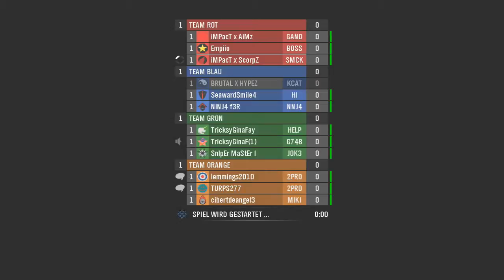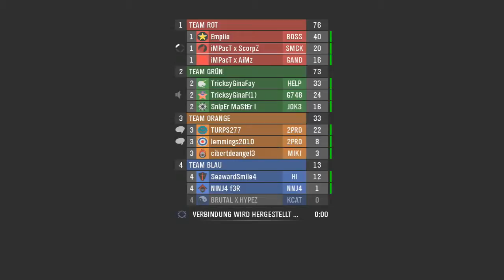Die legendären Drei Einfach ein BEAST Episode 1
minecraft pewdiepie hunger games minecraft minecraft xbox bajan minecraft song  canadian hunger games minecraft skydoesminecraft